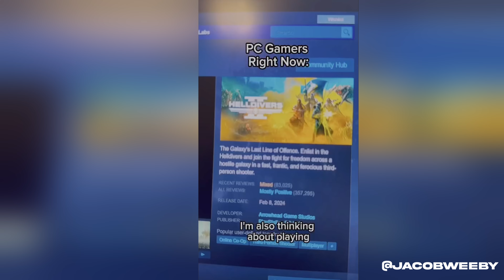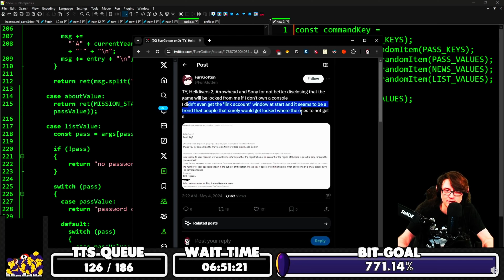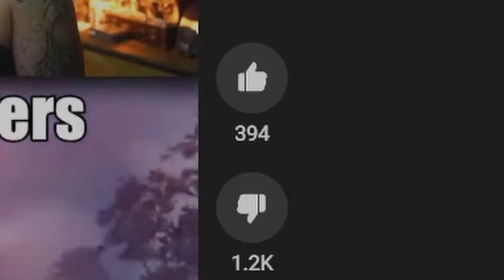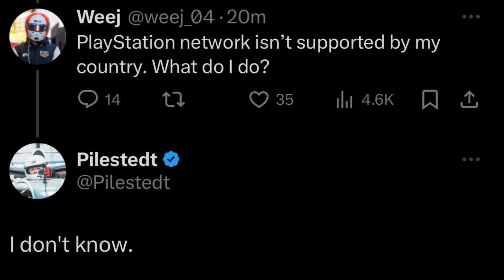Helldivers 2 Is Cooked... I'm Sorry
I hate what Sony has done this to Helldivers

Helldivers 2 Theme
Halo Wars Status Quo Show
Dead Rising Mall Music
Oblivion Watchman's Ease